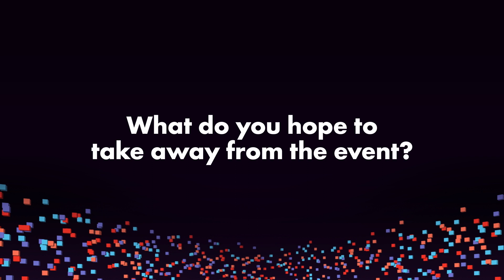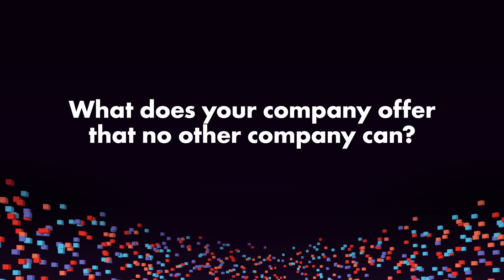Damian Pelliccione, Revry | IAB NewFronts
Damian Pelliccione, CEO & Co-Founder at Revry, shares thoughts on being the first LGBTQ company to present at a NewFronts event, representation in media, and more at IABNewFronts 2023.